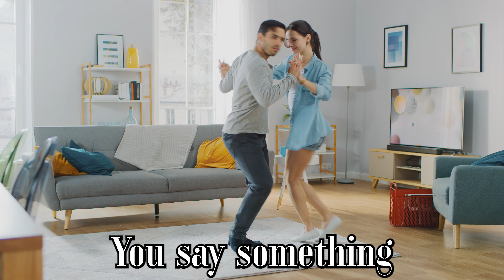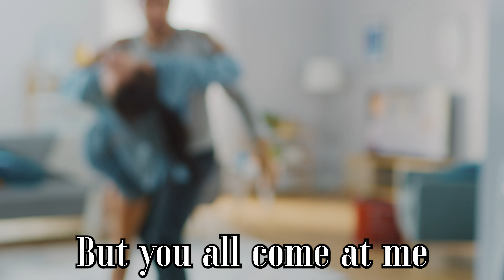No Turning Back Music By Neffex Youtube Music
Cuz I know you got me fucked up

CHORUS:
Ayo ayo

I don’t fucking take smoke

CHORUS:
Ayo ayo